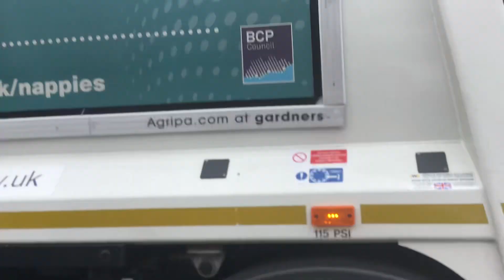Recycling bin men emptying bins in Bournemouth